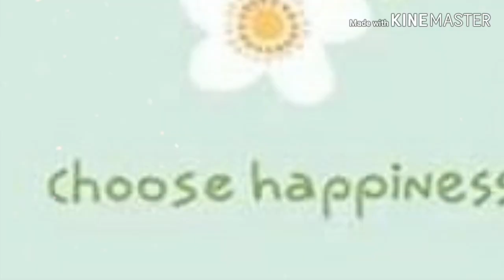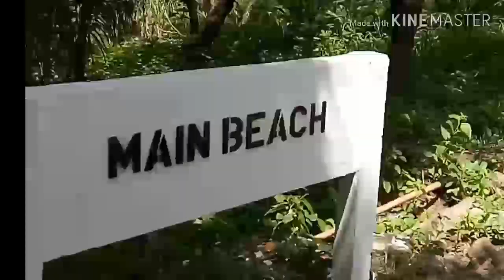Tali Beach 2019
Unang beses namin nakasama ang bunso namin sa beach travel this 2019.
Special thank you sa mama ko na sinama kami sa business trip nila.
Super enjoy and very relaxing as a housewife.
Anyway,Tali Beach is located in Nasugbu,Batangas PH. Super inloved ako sa lugar na ito since birth.😂 Every summer palagi kami nandito.Ito yung lugar na hindi ko pagpapalit sa sobrang ganda ng ambiance.Hindi crowded and napakaganda.

beaches near me
beachbody on demand
beachbody
beaches
beach captions
beaches turks and caicos
beachwaver
beach body on demand
beach parties fortnite
beach access near me
beach auto
beach accessories
beach auto brokers
beach access
beach audio
beach and barn
beach activities
beach automotive
beach auto sales
a beach near me
a beach place realty
a beach retreat
a beach breeze inn
a beach house
a beach close to me
a beachin getaway
a beach wish
a beach cottage
a beach sunset
beach bum trailer
beach background
beach bar
b beach resort
b beach bag
b beach florida
b beach walmart
b beach bus ocean city
b beach oeiras
b beach house muri rarotonga
b beach mothers day gift
b's beach house rarotonga
b's beach house on muri lagoon
beach camping
beach camping near me
beach cove resort
beach cover ups
beach cart
beach camera
beach club
c beach cannes
c beach club mauritius
c beach resort
c beach club
c beach cannes prices
c beach beach club cannes
c beach cannes menu
c beach restaurant cannes
c beach lavandou
c beach club menu
beach definition
beach dresses
beach diner
beach drawing
beach decor
beach drinks
beach day
beach destinations
beach desktop wallpaper
beach desktop backgrounds
d beach house
d beach hotel lincoln city
d beach florida
d beach resort
d beach hotel lincoln city oregon
d beach hotel pattaya
d beach hotel
d beach natal
d beach domony
d beach restaurant pattaya
beach essentials
beach eye care
beach emoji
beach elementary
beach entry pool
beach elite
beach erosion
beach engagement photos
beach elementary school
beach events
e beach hawaii
e beach cruiser
e beach parris island
e beach mascara
e beach words
e beach waterproof mascara
e beach hawaii crossword
e beach blvd gulfport ms
e beach little creek
e beach hawaii crossword clue
beach ford
beach food
beach formal
beach fc
beach flags
beach fest
beach formal attire
beach food ideas
beach family photos
beach font
f beach house
f beach club goa
f beach house koregaon park
f beach house pune owner
f beach house mundhwa pune
f beach cruiser
f beach words
f beach athens
f beach south carolina
beach f c soccer
beach games
beach gif
beach glass
beach grit
beach goth 2019
beach grass
beach getaways
beach gear
beach gifts
beach goth
g beach resort
g beach walmart
g beach gallipoli
g beach club gallipoli
g beach front villa
g beach resort review
g beach front villa penang
g beach resort patar bolinao pangasinan
g beach resort rates
g beach villa
beach house rentals
beach house kauai
beach houses for sale
beach hacks
beach hut deli menu
beach hut
beach house turks and caicos
h beach suite
h beach hotel
h beach suite hotel penang
h beach hotel penang
h beach suite hotel
h beach suite review
h beach resort penang
h beach suite penang review
h beach resort rentals
h.beach tower
beach images
beach in spanish
beach instagram captions
beach in chicago
beach in texas
beach in alabama
beach in north carolina
beach in georgia
beach in new york
beach in orlando
i beach resort
i beach volleyball
i beach service
i beach tan
i beached my seamoth
ibeach31
ibeach resort treasure island
i beach hotel treasure island
i beach resort crete
i beach film festival
beach jokes
beach juice rose
beach jewelry
beach jobs
beach jam
beach jeep
beach jobs near me
beach joy
beach jetty
beach jacksonville fl
j beach house
nj beaches
j becher
nj beach cam
nj beaches map
nj beaches closed
nj beaches near me
nj beach towns
nj beach rentals
nj beach hotels
beach king
beach kids
beach key west
beach kids therapy
beach kitchen
beach kimono
beach key largo
beach kites
beach kaftan
beach king nags head
k beach reef
k beach medical
k beach volleyball
k beach elementary
k beach medical clinic
k beach dental
k beach power outage
k beach alaska
k beach road
k beach reef soldotna
beach lunch lounge
beach life
beach necessities
beach near new orleans
beach nd
beach nail designs
beach near dc
beach near atlanta
n beach st
n beach plantation
n beach st apartments
n beachwood drive
n beach rd englewood fl
n beach bandshell
n beach street fort worth
n beach plantation myrtle beach
n beach walmart
n beach liquor
beach outfits
beach ottumwa
beach of normandy
beach one rentals
beach outfits men
beach open near me
beach or door
beach or car door
beach on bourbon
o beach ibiza
o beach ibiza hotel
o beach ibiza pool party
o beach pool party
o beach ibiza bottle menu
o beach ibiza menu
o beach ibiza instagram
o beach events
o beach ibiza reviews
o beach florida
beach plum
beach pizza
beach park
beach scene
beach sunset